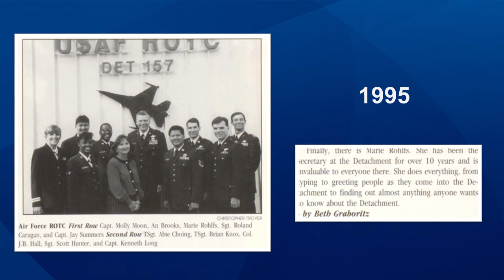Ms. Marie Det.157 highlight video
As the administrative assistant for Air Force ROTC, Ms. Marie Rohlfs has helped commission more than 2,000 future Air Force leaders — significantly impacting the lives of many.
givingto.erau.edu/msmarie